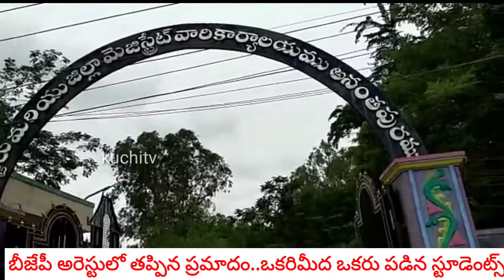బీజేపీ అరెస్టులో తప్పిన ముప్పు..ఆటో వెనుక బరువుపేరగడంతో ప్రమాదం..పోలీసుల అప్రమత్తతో తప్పిన ప్రమాదం